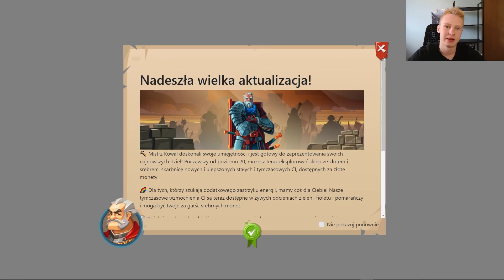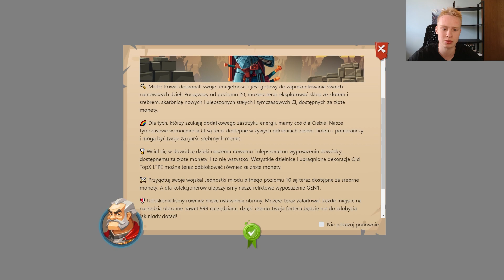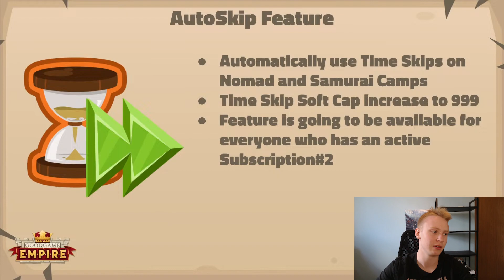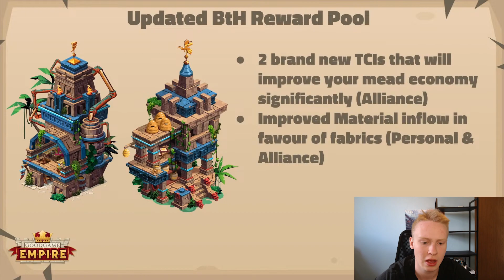Aktualizacja Czerwcowa: Duże Zmiany u KOWALA w Goodgame Empire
Tematy poruszone w filmie:
0:00 Wstęp
1:44 Sklep za groszaki
2:22 Sklep za złoto
8:25 Sklep za srebro
12:49 Nadchodzące zmiany
16:39 Zakończenie

Muzyka użyta w filmie to pierwotnie zestaw ścieżek dźwiękowych z gry „Runes of Magic”. Użyte zostały tylko utwory nieobjęte prawami autorskimi.